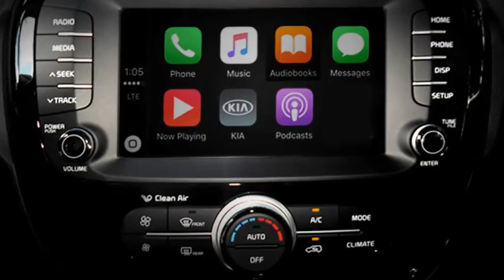KIA SOUL 2018 COM MUITOS DETALHES